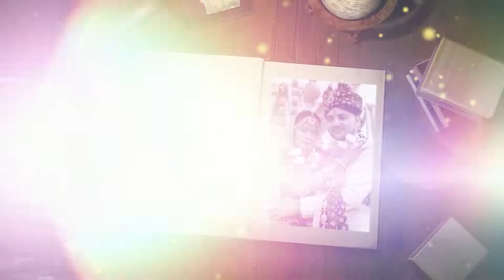Shishpal Wedssssss Shanti / Song / 002